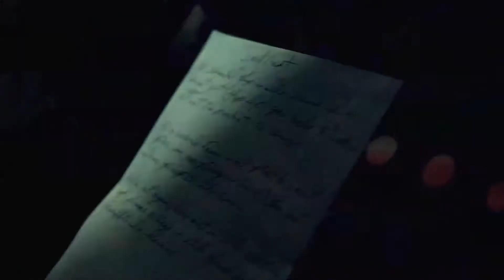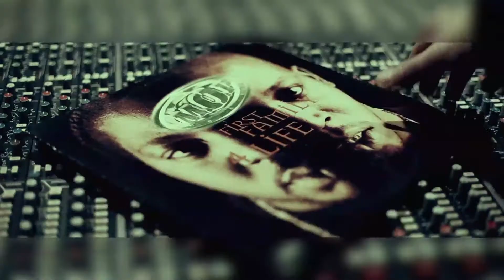Soulkast ft. M.O.P. & Brahi - International (HD)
DANS LES BACS LE 9 MAI